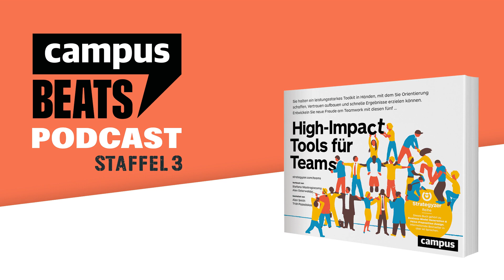Alexander Osterwalder »High-Impact Tools für Teams«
Jedes Team weiß, dass die Kommunikation das A & O ist - warum scheitert dennoch immer wieder die Zusammenarbeit? Es ist das gemeinsame Verständnis, was oft fehlt - sagt Alexander Osterwalder. In seinem Buch »High-Impact Tools für Teams« gibt er Teams und Führungskräften wichtige Strategien an die Hand, damit nicht nur ein gemeinsames Ziel erreicht wird - sondern auf dem Weg dorthin auch alle in die gleiche Richtung gehen. Im Gespräch mit Dirk Hildebrand aus dem »Campus Beats« Podcast-Team spricht der Autor auch darüber, wie Unternehmen Talente händeringend suchen - um sie anschließend nicht zu nutzen. Mit welchen Tools das künftig nicht mehr passiert, erfahren Sie in dieser Folge von »Campus Beats«.